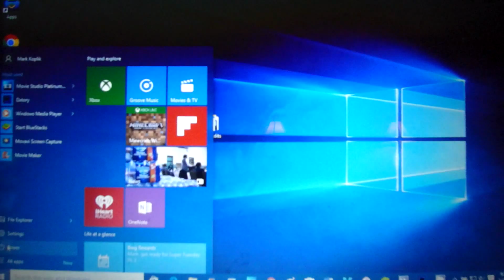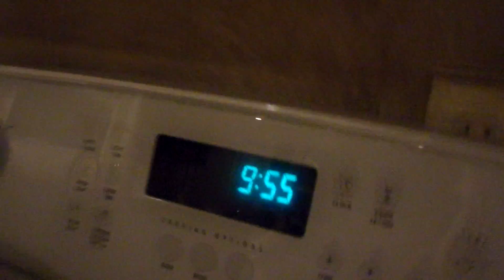First Day of Spring Vlog!!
This video was shot on March 20th 2016. As always, enjoy the video :D